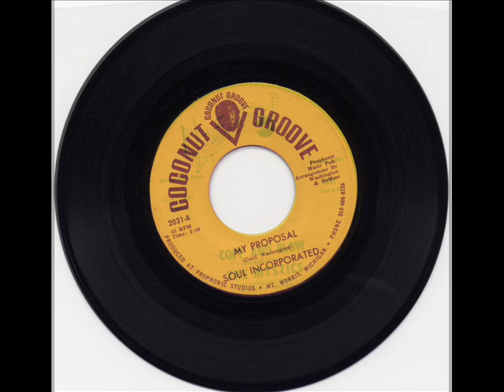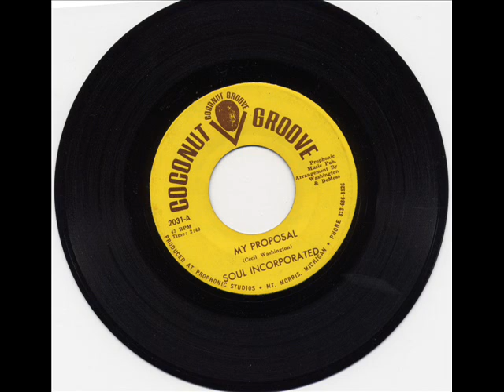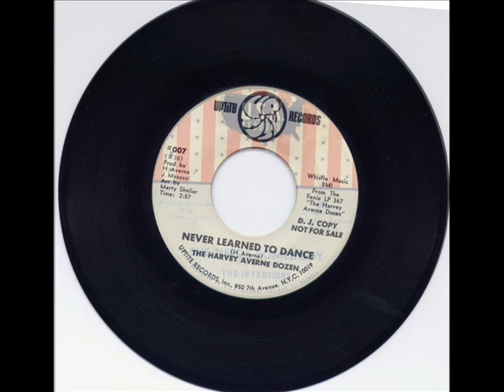Dave Abbott's Sample Plays Gloucester Allniter MAIN ROOM June 2011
A selection from the last hour double decking with Des Parker

and what a great time we had!! :-)

we will be finishing off every Gloucester Allnighter now